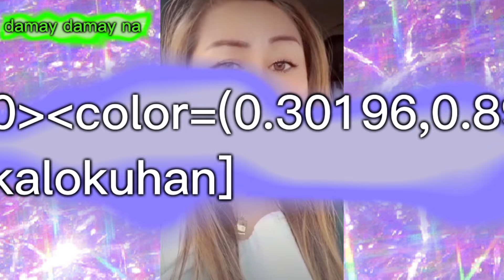Accepted#laugh trip#trending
sayang copyright mga lalabz arrrggg!  aayusin ko nalang after premiere. Thank you for supporting me always. Goodvibes only mga lalabz thank you again for the  goodvibes  acting video.